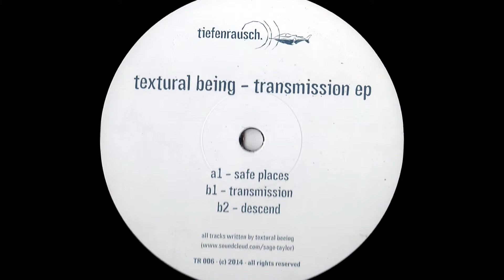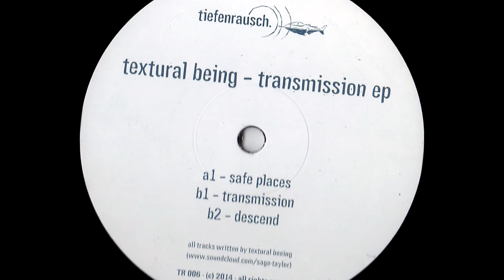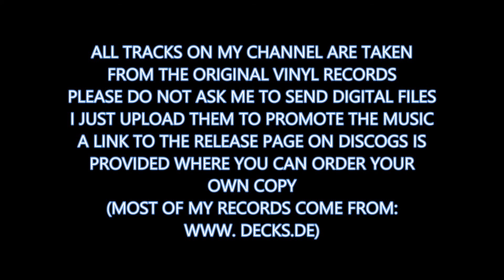Textural Being - Descend (2014)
Transmission EP